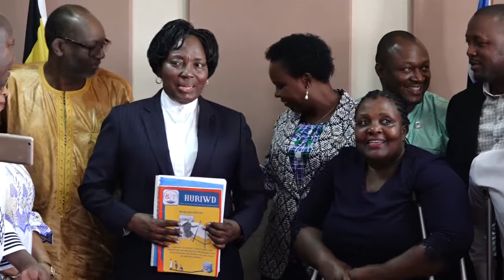DOCUMENTARY OF MP NALULE On GENDER EQUALITY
Honorable SAFIA NALULE JUUKO National woman MP Representing people with disabilities meets a delegation from West Africa on Gender Equality Issues on Mars, 12th 2019 at Uganda parliament.